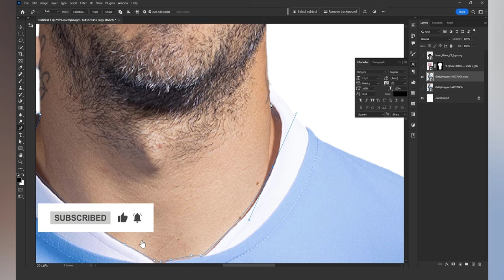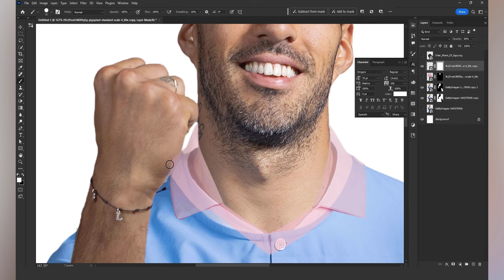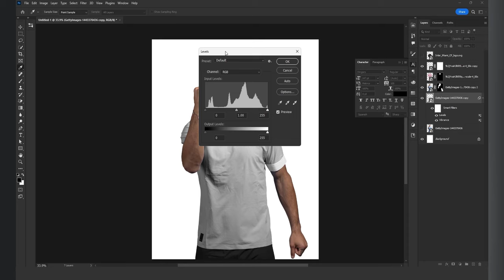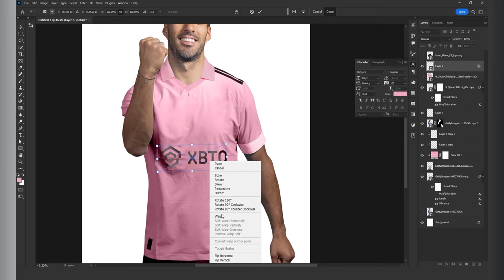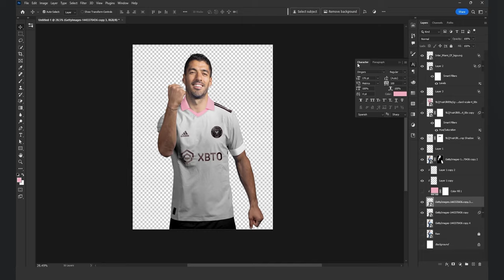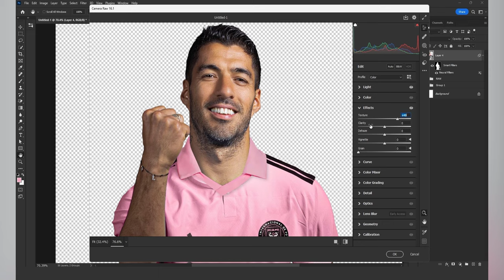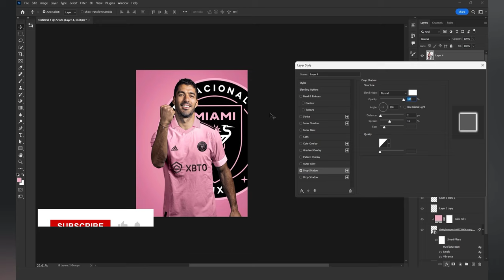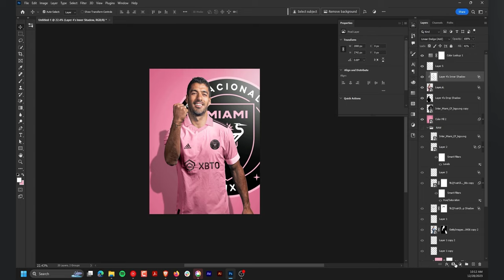HOW TO MAKE A KIT SWAP FOOTBALL POSTER!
❌ IMPORTANT ❌

Make sure to watch the video to get the password!